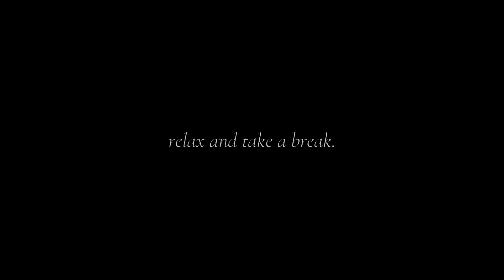花吹雪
一個武漢肺炎搞到全世界都冇得飛，雖然冇得飛去日本睇花吹雪，但估唔到晌屋企樓下個公園就可以睇到 (黃槐) 花吹雪，即刻拎部Mavic Mini同iphone出黎影低佢！😍😍